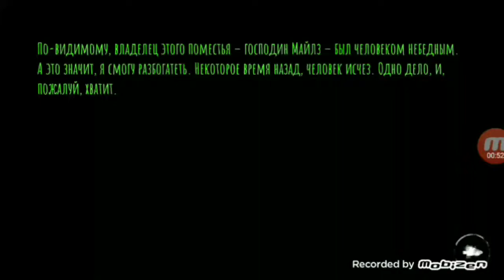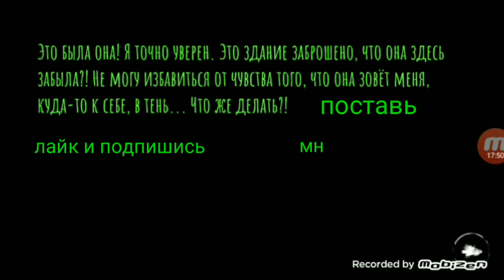Прошёл глаз ужаса.